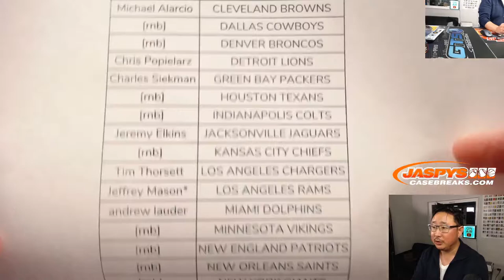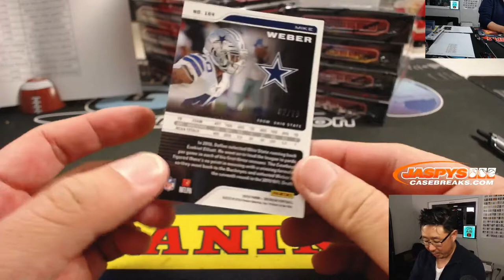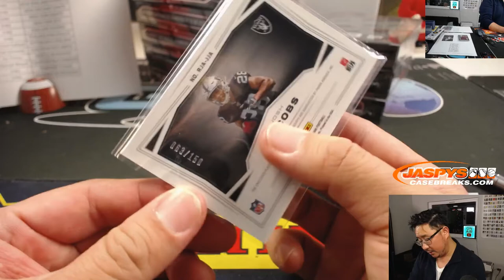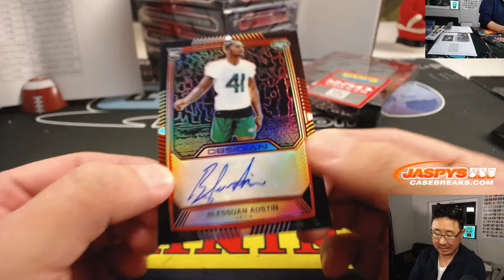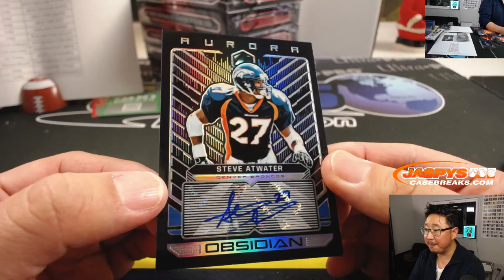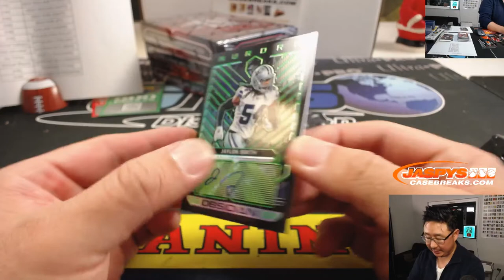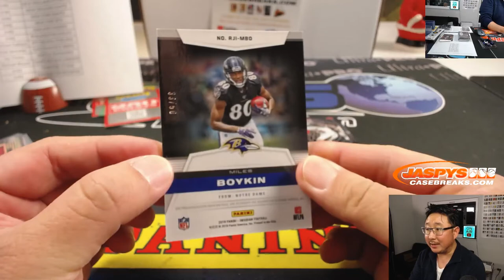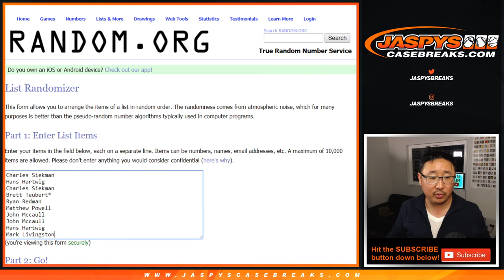Fr, 12.06.19 || 12Box PYT #3 || 2019 Panini OBSIDIAN Football (NFL)